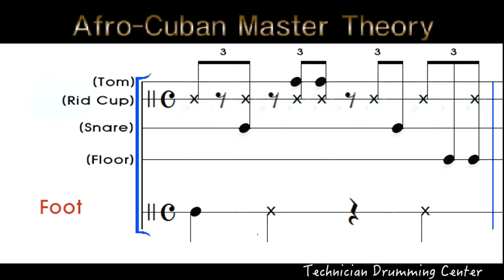Technician Drumming Center_드러머 석성주 - Afro-Cuban Master Rhythm Theory:Latin Jazz ドラマー石聖柱（ソクソンジュ）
Hello, Drummer Sung-joo seuk

Finally, the number of our facebook page's likes is over 850!! I'd like to attribute all the glory to our god!! Keeping my promise, I recorded Afro-cuban Master rhythm theory!!

Master rhythm is a theory that make Latin rhythm like jazz. It changes sixteenth note of Afro-cuban rhythm to triplet, so marries swing and jazz! The key point in Master rhythm is foot. Its pattern
(base drum-hi hat-rest-hi hat) make distinctive Latin triplet rhythm!
Afro master rhythm is very important rhythm, because it is composed in 1/3 of Latin jazz songs! You must learn about it if you want to play jazz or fusion music!

안녕하세요 드러머 석성주 입니다.

- 드디어 페이스북 페이지 좋아요 수가 850을 넘었습니다-! 모든 영광을 하나님께 돌립니다. 공약했던 대로, 아프로큐반 마스터리듬 세오리 영상 입니다.

마스터 리듬은 라틴째즈화 시키는 방법에 대한 설명인데, 16분음표로 쪼개어지는 아프로큐반리듬을 3연음으로 바꾸어 스윙과 접목시킨 라틴째즈 용 세오리 입니다. 특히 마스터리듬의 포인트는 발인데, 네박(한 마디)을 베이스-하이헷-쉼표-하이헷으로 밟음으로써, 라틴 특유의 3박자의 느낌을 내게 됩니다.
아프로 마스터 리듬은 라틴째즈 곡의 1/3이상의 비중을 차지할 정도로 중요한 리듬이므로 째즈 혹은 퓨전음악을 연주하고 싶다면 반드시 익혀야할 리듬 입니다.

みなさん、ドラマー石聖柱（ソクソンジュ）です。

ーついに、フォースブックのページのいいねが８５０名を超えました〜！全ての栄光を神様に捧げます。公約したといり、アフロキューバン・リズムのマスターセオリーのレッスン映像です。

マスターリズムはラテン・ジャズ化する方法についてですが、１６部音符で刻んだアフロキューバンリズムを３連符に変え、スィング化し、ラテン・ジャズリズムに変えるセオリーです。特に、マスターリズムのポイントは足です、４拍（一小説）をバスドラーハイハットー休符ーハイハット順に踏むことにより、ラテン特有の３拍取りの感じが出せます。
アフロのマスターリズムはラテン・ジャズ曲の３分の１以上に値するほど大事なリズムですので、ジャズ、またはヒュージョン音楽を演奏したい方は必ず覚えるべし〜！

- 일본 동경지역에서 드럼레슨을 실시중에 있습니다. 음악학원도 출강중인데, 오오츠카 혹은 아키하바라에 있는 스튜디오에서 개인레슨을 원하시면 보다 저렴하게 레슨이 가능합니다. 일본 동경지역에 거주하며 몰러주법을 기반으로한 체계적이고 전문적인 레슨을 원하시는 분은 연락 주세요^^
그 외 한국에 계신 분을을 위한 온라인 레슨도 진행중에 있으니 많은 문의 바랍니다.

- 東京地域でドラム個人レッスンを行います。大塚または秋葉原にレッスン専用で利用しているスタジオがあり、他、出張レッスンも可能です。ドラムが大好きで、モラー奏法を基盤に、具体的で専門的なドラムレッスンを望んでいる方は気軽くご連絡ください。また演奏サポーターも受け付けます。宜しくお願い致します。